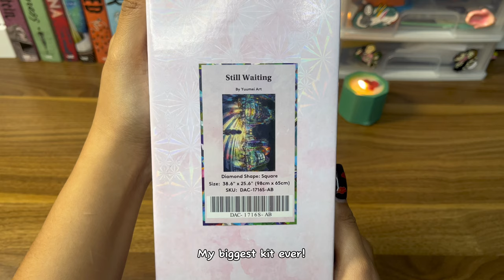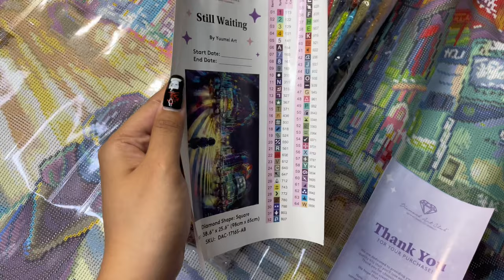✨asmr✨ KITTING UP MY BIGGEST DIAMOND PAINTING EVER!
SOCIALS:
Other Links: beacons.ai/rksensei